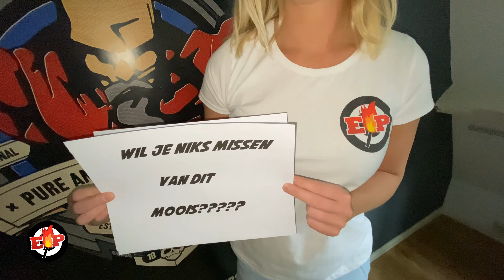Twister : Pangu Fireworks : 128 Gram : 16 Shots